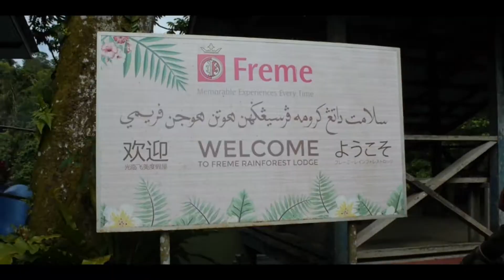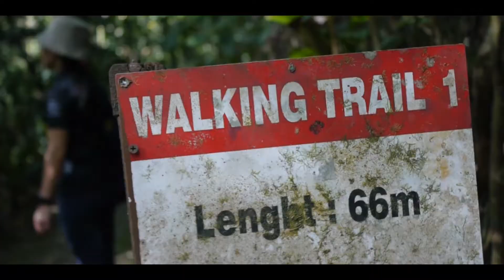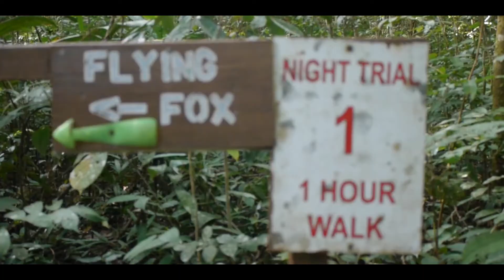The Survey Freme Temburong for Pusat Ehsan Kids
We the BDSP (Brunei Daily Snaps Photography Member)  going to trip to Freme Temburong to survey for Pusat Ehsan kids.